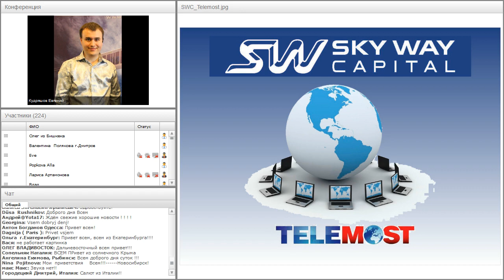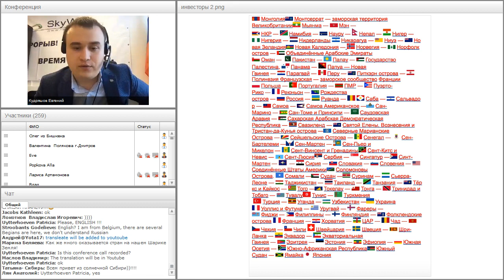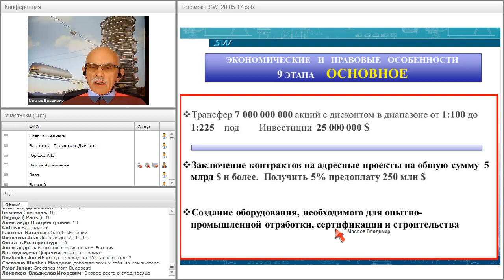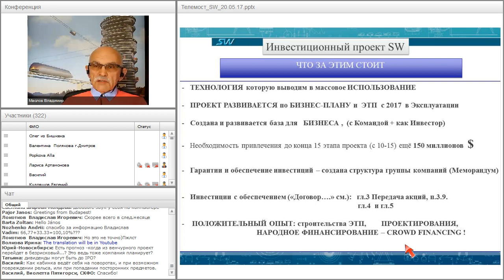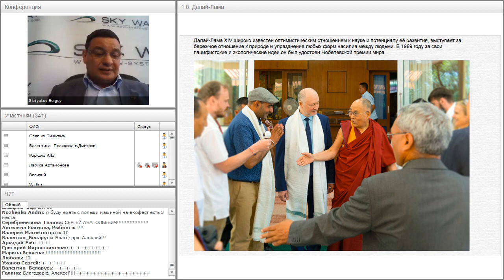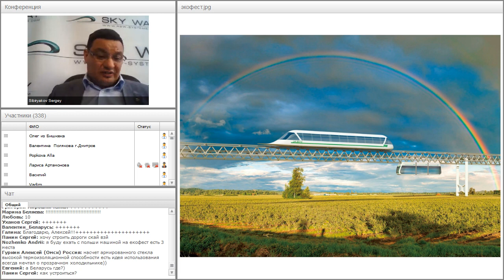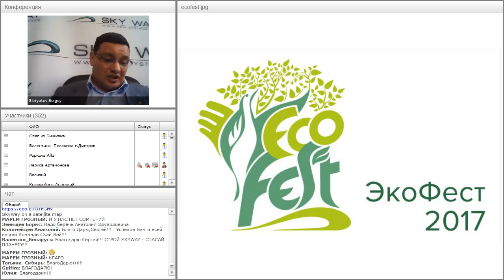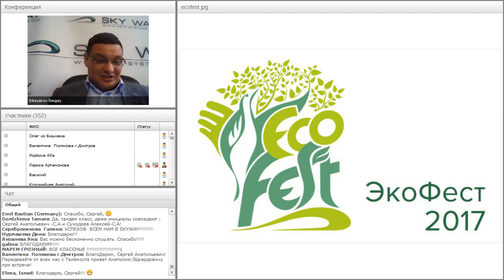Международный ТелеМост SkyWay от 20.05.2017.